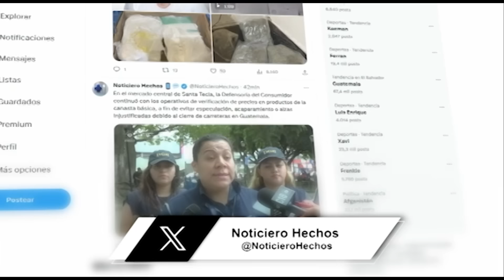Hechos del Agro - Cosecha de jocote Barón Rojo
En Hechos del Agro viajamos a San Lorenzo, Ahuachapán, para conocer los esfuerzos de los agricultores en la zona, que se encuentran en plena cosecha de jocote Barón Rojo.